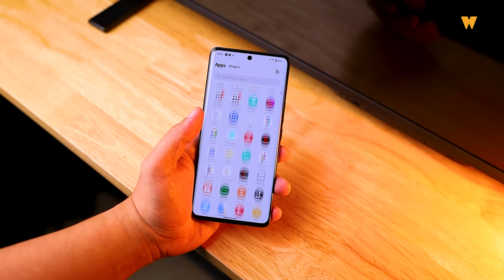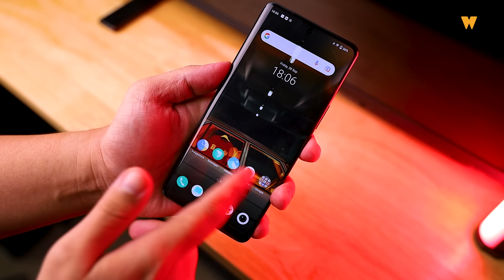UNBOXING | Vivo V25 Pro Harga Memang Keras, Tapi...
Baru-baru ni Vivo Malaysia telah melancar peranti kelas pertengahan premium iaitu V25 Pro, dengan harga RM2,499 memang agak keras tapi adakah ia berbaloi dengan harganya?

Beli Dekat Sini :
Vivo V25 Pro